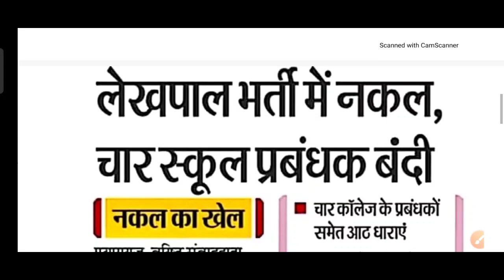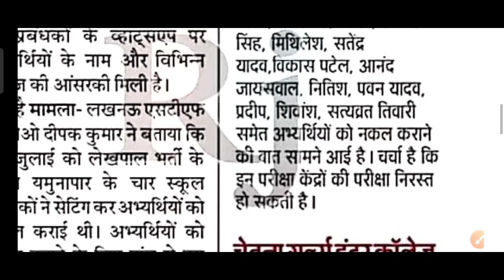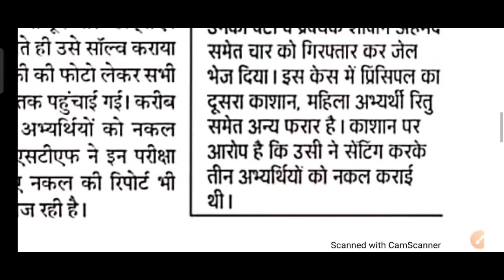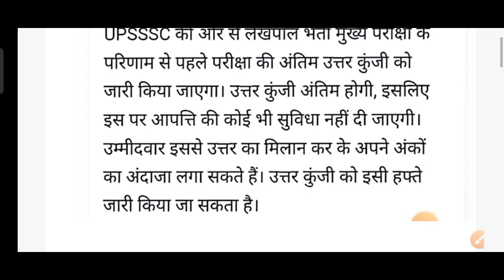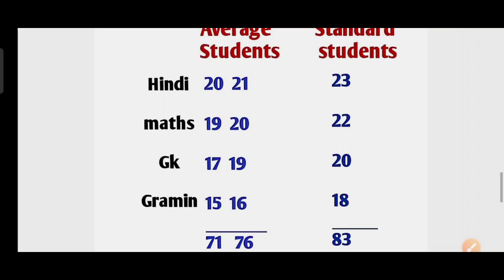लेखपाल परीक्षा रद्द | up lekhpal latest news today | बड़े स्तर पर धांधली | सॉल्वर सरगना पकड़ा गया